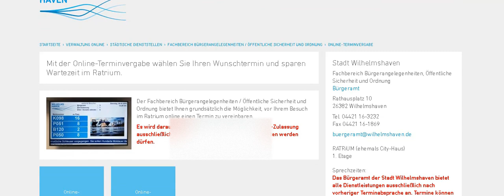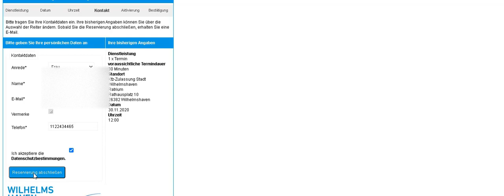كيفية طلب موعد على الانترنت لتسجيل السيارة من البلد ية